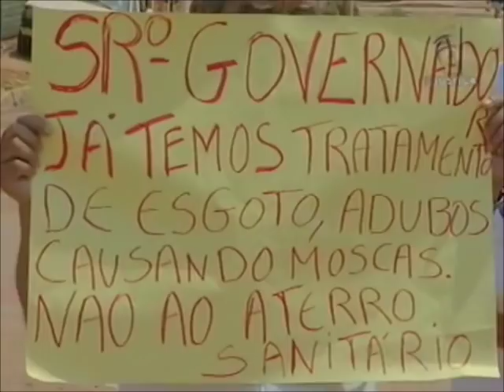Meio Ambiente por Inteiro - Aterros sanitários (24/11/12)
O espaço destinado ao depósito de resíduos sólidos é chamado de aterro sanitário. Para confinar esse lixo, a construção e manutenção dos aterros devem seguir alguns princípios de engenharia. Camadas alternadas de lixo e de terra evitam o mau cheiro e a proliferação de insetos e animais.

Para melhor entender como funcionam os aterros sanitários, o programa Meio Ambiente por Inteiro recebe o diretor do Departamento de Ambiente Urbano do Ministério do Meio Ambiente, Silvano Silvério da Costa, e o professor do Departamento de Engenharia Civil e Ambiental da Universidade de Brasília (UnB), Ricardo Bernardes.